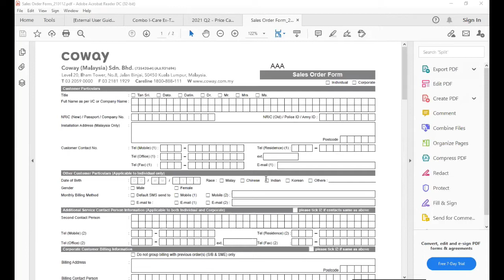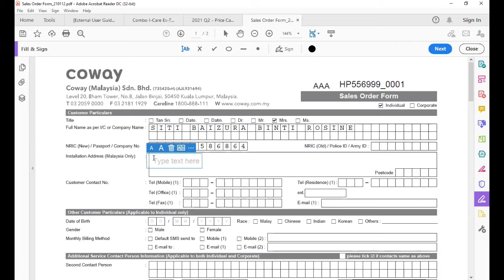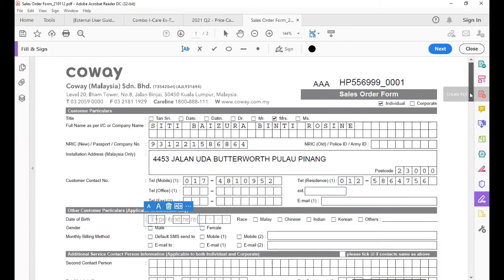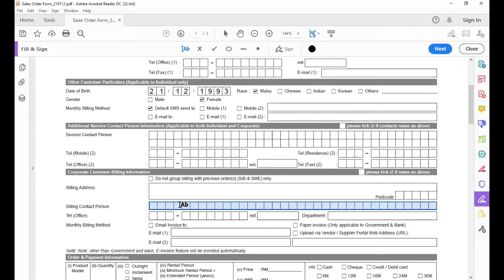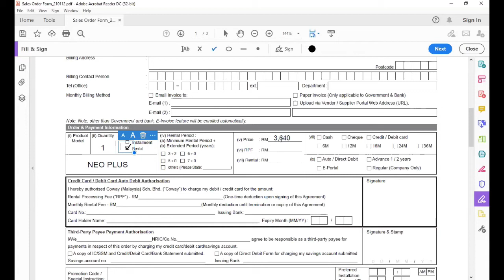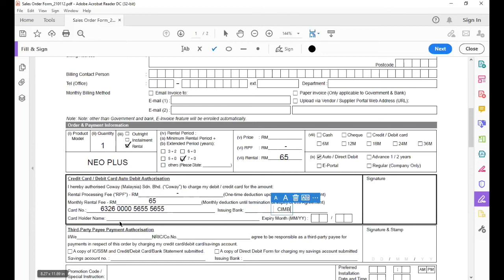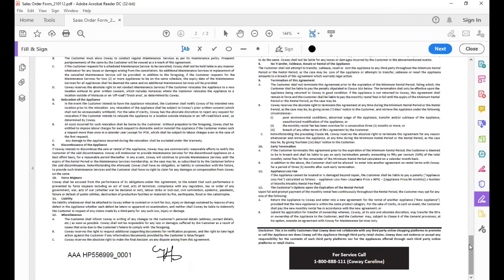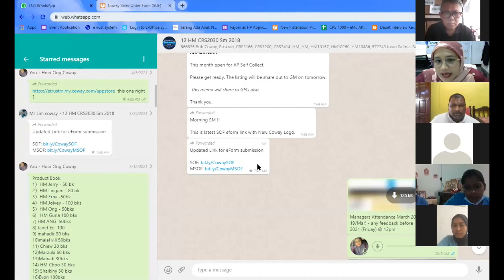How to key in Sales Training 01 (29 May 2021) | botak guy antony tan